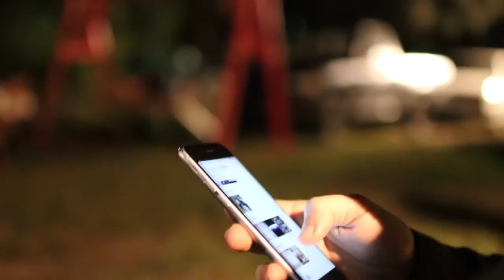GOOD VIBES WITH GOOD FRIENDS!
Happy birthday Dina, and happy graduation! You are truly one of a kind! xoxo

Vlog #03